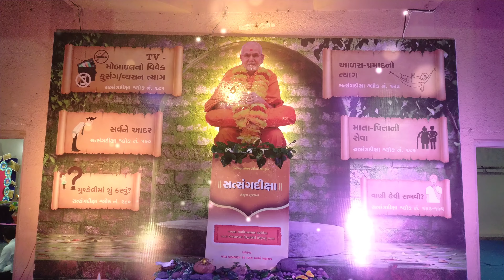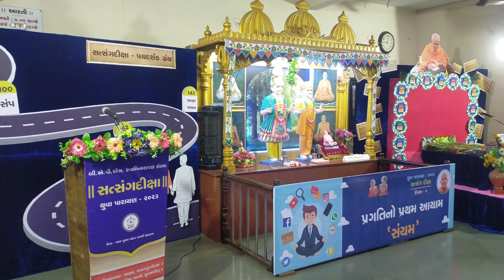BAPS Parayan - Akshrdeep 2023 ( Sagar Chavda Surat )